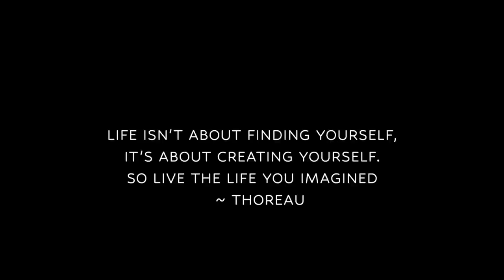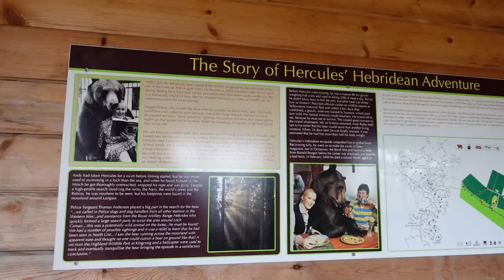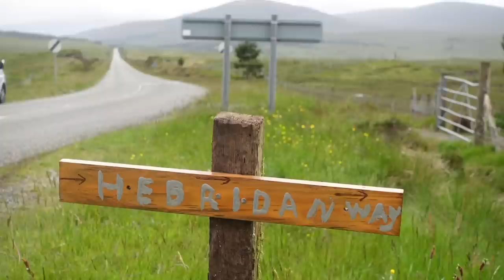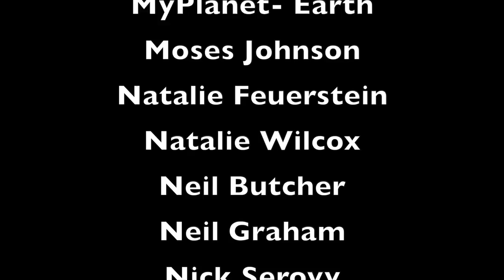Hiking 10 Remote Islands ~ STORMS, BLISTERS & REALITY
Final part of the Hebridean way series, it's been great filming and editing the journey across the outer Hebrides. This is the last leg of the 11 day hike which consisted of blisters, gale force winds and rain..